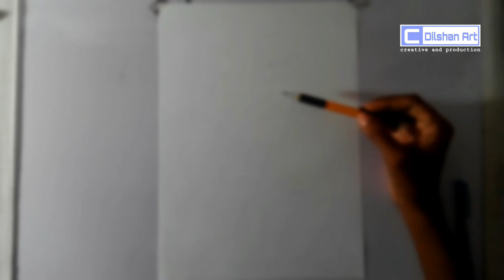🇱🇰 How to draw a couple | color pencil art | පාට පැන්සල් වලින් සිතුවමක් අඳින හැටි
My new color pencil art drawing
C Dilshan Art creative and production
Fabriano pepar × color pencil ( maped , faber castle , primo )
Thank for selecting c dilshan art

Artist - chamod dilshan

ඔබටත් මෙවැනි සිතුවමක් කරගැනීමට අවශ්‍යනම් අමතන්න 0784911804